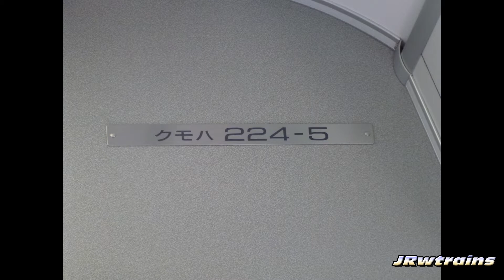225系新快速 前面展望(夕)01 近江今津⇒安曇川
平成23年10月 3279M クモハ225-5

ガラス面の汚れあります。
横でかぶりついている子供さんの鼻歌...京都まで続きます（泣
安曇川駅前後で非常識な乗客の携帯電話の会話が入ります（怒
湖西線内はボロボロです。不快な方は(京都まで)飛ばして下さい。また、他の列車の点検や遮断機の棒が折れるなどのアクシデントで西明石で15分程抑止されます。さらに、近江今津発車前にも通過する金沢方面の特急列車が駅手前で緊急停止しており、この列車の扉が開くのがかなり遅くなったりと、呪われていたようです。

View through the front window on the special rapid service train(JR-West 225 series) between and Ōmi-Imazu Sta. and Adogawa Sta.(Shiga Pref.)